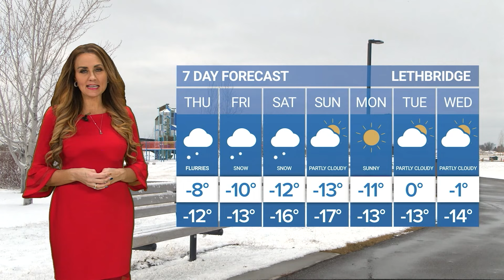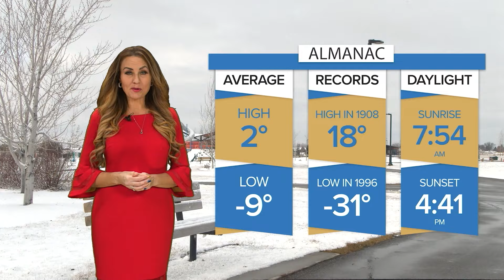Weather Forecast | November 21, 2024 | Bridge City News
Aired on: November 21, 2024